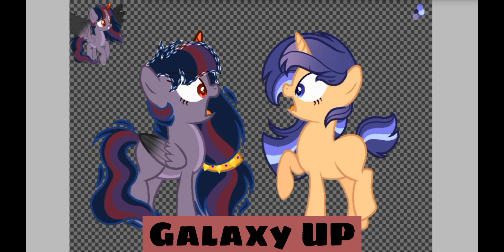(MLP 2nd Next Gen) S-same Cutie Marks?!?!?!! {SpeedPaint}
Queen Twilight Sparkle x King Sombra (divorced) = Princess Amity Sparkle

Queen Twilight Sparkle x Prince Flash Sentry = Princess Auriga Sentry

Byeeeeeeeeeeeeeeeeeeeeeeeeeeeeeeeeeeee